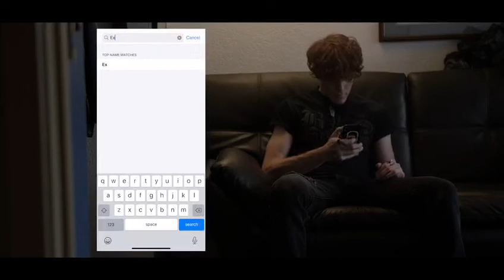Noah Martin - Blowout (Official Video)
Directed and edited by Wyatt Dobson

Noah Martin - Blowout official music video presented by the New Astronaut rap music channel in 2019